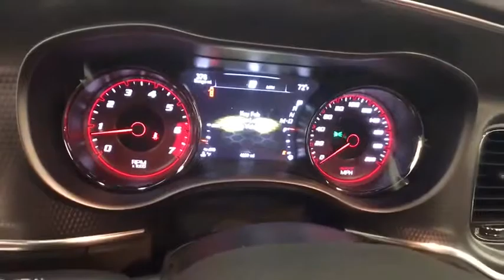2017 Dodge Charger Colonie, Albany, Saratoga Springs, Clifton Park, Schenectady, NY P10070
DeNooyer Chevrolet
127 Wolf Road

Gasoline! Navigation! Your quest for a gently used car is over. This good-looking 2017 Dodge Charger appears to have never been smoked in and is assured to make your nose a happy co-pilot. What a perfect match! This outstanding Dodge Charger is available at the just right price for the just right person - You!
Wheels: 20 x 9.5 SRT Lowgloss Black Performance,Laguna Lt Wgt Perform Emboss Logo Seats,Radio: Uconnect 4C Nav w/8.4 Display,Ventilated Front Seats,Leather Trim Seats,Heated Front Seats,Power 8-Way Driver Seat,Power 4-Way Driver Lumbar Adjust,Heated 2nd Row Seats,Radio/Driver Seat/Mirrors Memory,Heated Steering Wheel,4-Wheel Disc Brakes,6 Speakers,Air Conditioning,Electronic Stability Control,Front Bucket Seats,Front Center Armrest,Leather Shift Knob,Navigation System,Rear Parking Sensors,Spoiler,Tachometer,ABS brakes,Anti-whiplash front head restraints,Audio memory,Auto-dimming door mirrors,Automatic temperature control,Brake assist,Bumpers: body-color,DVD-Audio,Delay-off headlights,Driver door bin,Driver vanity mirror,Dual front impact airbags,Dual front side impact airbags,Emergency communication system,Four wheel independent suspension,Front anti-roll bar,Front dual zone A/C,Front reading lights,Fully automatic headlights,Garage door transmitter: HomeLink,Heated door mirrors,Heated front seats,Heated rear seats,Heated steering wheel,Illuminated entry,Low tire pressure warning,MP3 decoder,Memory seat,Occupant sensing airbag,Outside temperature display,Overhead airbag,Overhead console,Panic alarm,Passenger door bin,Passenger vanity mirror,Power door mirrors,Power driver seat,Power steering,Power windows,Radio data system,Rear anti-roll bar,Rear reading lights,Rear seat center armrest,Rear window defroster,Remote keyless entry,Security system,Speed control,Split folding rear seat,Sport steering wheel,Steering wheel mounted audio controls,Telescoping steering wheel,Tilt steering wheel,Traction control,Trip computer,Variably intermittent wipers,Ventilated front seats,Front beverage holders,Auto-dimming Rear-View mirror,Blind Spot Sensor,Speed-Sensitive Wipers,Compass,AM/FM radio: SiriusXM